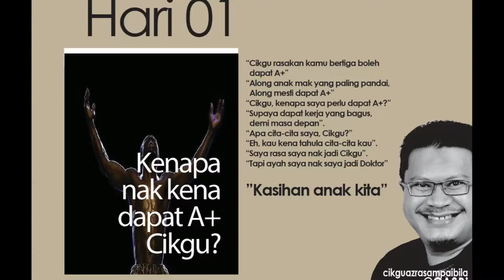PROGRAM POTRET1.0 - Program Eksklusif CikguAzra.com dalam mencorakkan anak kita 10 tahun akan datang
Program Potret merupakan program khas untuk anak-anak sekolah menengah terutamanya mereka yang akan menduduki peperiksaan SPM. Ramai dalam kalangan anak-anak kita masih tidak jelas dengan laluan kerjaya mereka. Apa yang perlu mereka cari, bagaimana untuk mendapatkan maklumat secara tepat dan sebagainya.

Namun melalui Potret, anak-anak anda akan didedahkan langkah demi langkah bagaimana untuk mencapai apa yang menjadi kebitaraan anak-anak kita dalam kehidupan mereka 10 tahun daripada sekarang.

Apabila anak-anak kita jelas dengan apa yang ingin dicapai, maka sudah pasti mereka akan fokus dengan mata pelajaran yang mereka ambil ketika ini. Ibaratnya jika kita ingin sampai ke sesuatu destinasi, kita perlu tahu apakah destinasi yang ingin kita tujui. Kita sebagai ibu atau sebagai guru sering meletakkan sasaran kepada anak-anak kita untuk mencapai target tertentu dalam mata pelajaran yang mereka ambil, tetapi soalan yang lebih TEPAT ialah, "Kenapa anak-anak kita perlu mendapat target yang telah kita sendiri tetapkan?".

Maklumat lanjut & Pendaftaran di CikguAzra.com